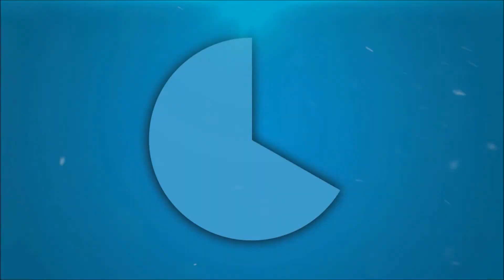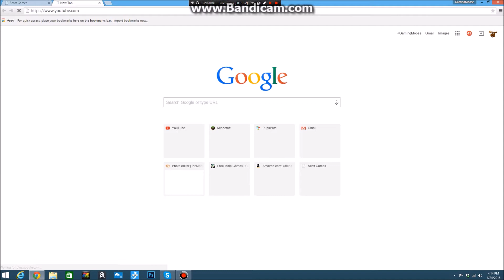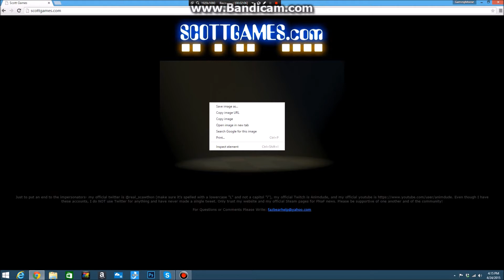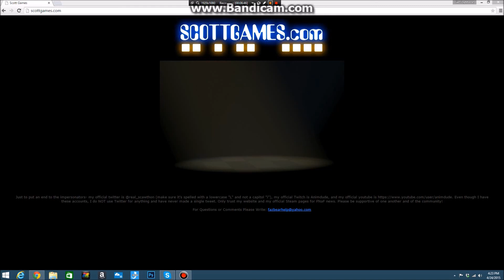Update from scottgames.com! New FNAF 4 teaser?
is this the new fnaf 4 teaser?